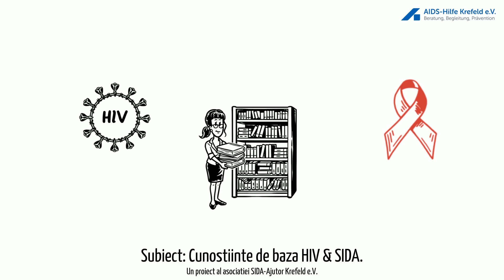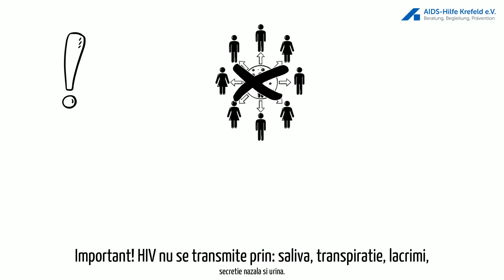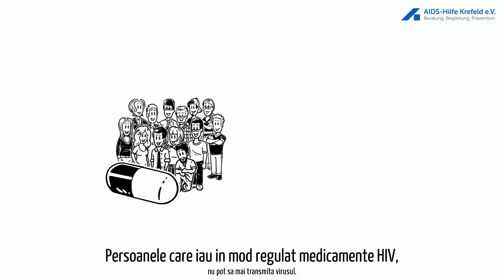Cunostiinte de baza HIV & SIDA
Subiect: Cunostiinte de baza HIV & SIDA.
Un proiect al asociatiei AIDS-Hilfe Krefeld e.V.

Text: Anja Wiese
Video: Anthony Schmidt & Anja Wiese
Traducere și audio: Dana Stef
Text:
Ne dublam cunostiintele despre HIV si le impartasim cu dumneavoastra!

Un proiect al asociatiei AIDS-Hilfe e.V.

Aceasta este Lucy.
Lucy a auzit multe despre HIV si SIDA dar ceva concret ea nu stie!
Si la tine e la fel?

In intreaga lume  aproximativ 38 de milioane de persoane traiesc cu HIV, dintre care circa 88.000 traiesc in Germania.

HIV vine de la prescurtarea pentru ,,Humane Imunodeficiency Virus”, ce inseamna ,,Virusul Imunodeficientei Umane”.

HIV infecteaza celulele sistemului imunitar si determina aceste celule sa produca noi virusuri.

Fara medicamente HIV, sistemul imunitar va fi in cele din urma atat de slabit incat poate genera boli grave care pun viata in pericol.
Apoi vorbim despre SIDA.

SIDA vine de la prescurtarea pentru ,,Aquired Immune Deficiency Syndrome”, care inseamna ,,Sindromul Imunodeficientei dobandite”.

Lucy nu a fost in clar ca HIV si SIDA nu sunt acelasi lucru.

Dar HIV poate fi transmis?

HIV este transmis in principal de catre persoanele care nu iau medicamente pentru HIV si care fac sex neprotejat.

HIV este apoi transmis prin fluidele corporale, care contin un numar deosebit de mare de virusi. Acestea includ: sange, sperma, lichid vaginal,
mucoasa intestinala si laptele matern.

Important! HIV nu se transmite prin: saliva, transpiratie, lacrimi,
secretie nazala si urina.

Prin urmare, in viata de zi cu zi, HIV nu poate fi transmis deloc: egal daca va sarutati, daca dati mana sau va imbratisati si nici
daca folositi aceleasi tacamuri, vesela sau prosoape.

Persoanele care iau in mod regulat medicamente HIV,
nu pot sa mai transmita virusul.

Lucy stie ca multi oameni se tem si sunt nesiguri cand au de a face cu HIV.
De aceea Lucy vrea sa isi impartaseasca cunostiintele cu multi oameni.

Tu stii acum? Atunci spune-le prietenilor tai, familiei tale sau distribuie acest video pe retelele de socializare.
Cu sprijinul Deutsche AIDS-Hilfe e.V. si Kommunales Integrationszentrum Krefeld.